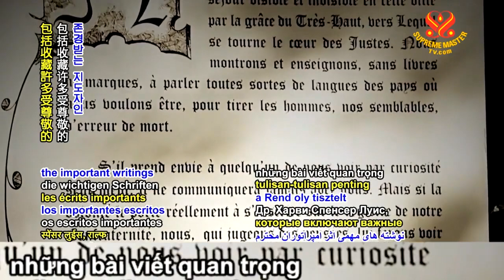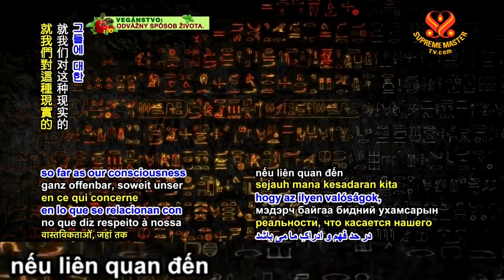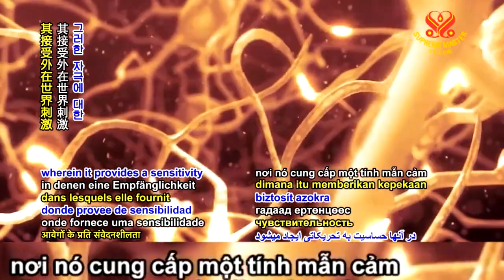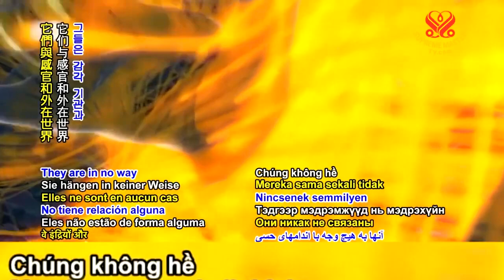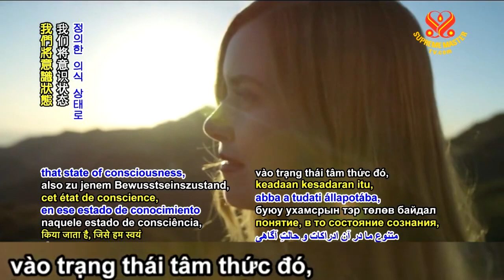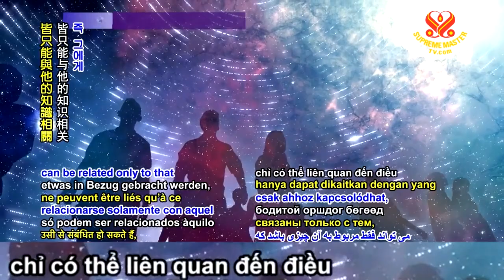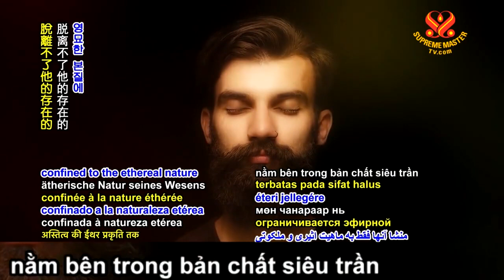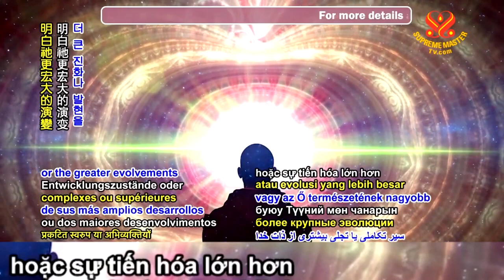( P. 1 / 2 ) Bản Ngã Và Linh Hồn TríchTừ Nơi Trú Ẩn Của Bản Ngã – Thư Viện Dòng Tu Hồng Hoa Thập Tự